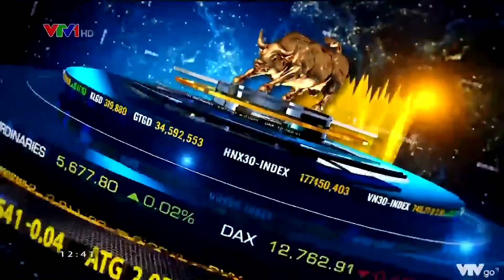Bản tin Tài chính kinh doanh VTV1 đưa tin HSG lợi nhuận sau thuế 302 tỷ đồng trong tháng 7/2021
🎗Công ty Cổ phần Tập đoàn Hoa Sen (HOSE: HSG) vừa công bố ước kết quả kinh doanh tháng 7/2021. Theo đó, sản lượng tiêu thụ HSG ước đạt 189.474 tấn, tăng trưởng 19% so với cùng kỳ; doanh thu ước đạt 4.921 tỷ đồng, tăng trưởng 97% so với cùng kỳ; lợi nhuận sau thuế HSG ước đạt 302 tỷ đồng, tăng trưởng 124% so với cùng kỳ.
📊 Lũy kế 10 tháng NĐTC 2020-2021 (từ 01/10/2020 đến 31/7/2021) sản lượng tiêu thụ HSG ước đạt 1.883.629 tấn, doanh thu HSG ước đạt 37.850 tỷ đồng, lợi nhuận sau thuế HSG ước đạt 3.674 tỷ đồng. Với kết quả này, HSG đã thực hiện được 105% kế hoạch sản lượng, 115% kế hoạch doanh thu và 245% kế hoạch lợi nhuận NĐTC 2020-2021.
🎯Trong bối cảnh thị trường nội địa bị ảnh hưởng ngắn hạn do đại dịch Covid-19, xuất khẩu tiếp tục đóng vai trò chủ đạo duy trì sản lượng bán hàng, thị phần của HSG so với các doanh nghiệp cùng ngành. Tháng 7/2021, sản lượng xuất khẩu tôn mạ của HSG đạt hơn 123.000 tấn.
🏵Với kênh xuất khẩu rộng khắp đến hơn 87 quốc gia và vùng lãnh thổ, HSG đã ký các hợp đồng xuất khẩu đến hết tháng 11/2021. Cùng với hệ thống phân phối bán lẻ rộng khắp các vùng miền và 10 nhà máy phân bổ gần các cảng quốc tế, và việc HSG chủ động thực hiện tốt “3 tại chỗ” từ trước khi dịch bùng phát mạnh giúp HSG đảm bảo chắc chắn việc sản xuất và cung ứng hàng hoá trong mọi điều kiện, các nhà máy sản xuất với công suất tối đa từ bây giờ đến hết niên độ tài chính, duy trì được sản lượng bán hàng ổn định ít nhất 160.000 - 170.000 tấn/tháng, mang về doanh thu khoảng 4.500 tỷ đồng/tháng theo kế hoạch của HSG.